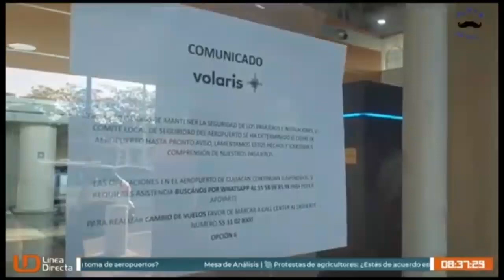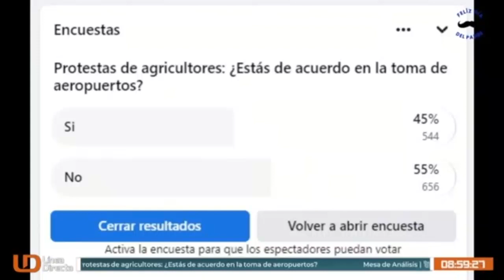Mesa de Análisis | 🌽 Protestas de agricultores: ¿Estás de acuerdo en la toma de aeropuertos?